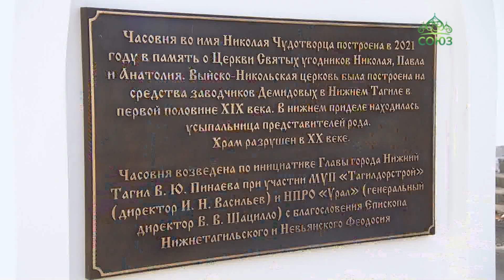В Нижнем Тагиле часовня в честь святителя Николая Чудотворца была освящена епископом Феодосием.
В июне этого года в Нижнем Тагиле по благословению епископа Нижнетагильского и Невьянского Феодосия в сквере за Домом Культуры «Юбилейный», где ещё в начале 20 века стоял прекрасный Выйско-Никольский собор, началась новая церковная стройка. И вот, возведённая в короткие сроки часовня в честь святителя Николая Чудотворца, была освящена епископом Феодосием.